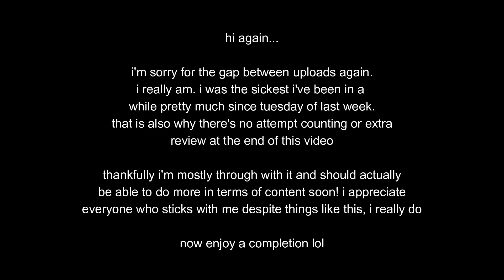(SOLO) Star Power by CarlosArt16 (2P Insane Demon) | Geometry Dash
Heyo!
So… what a way to kick off 2.2, huh? I was looking for something to do after a concert (which ended up giving me the flu - long story) and like an idiot, went into this level. I’d never done a 2-player level solo before, so I was not expecting a whole lot, to say the least. And, well…

The gameplay, even with how bad I am at 2-player levels, surprised me! I was expecting the level to be nothing but pain, but it was actually extremely fun to learn and just as fun to put together. I think the 2-player mode of this level is very deceptive; it tricks you into thinking that it’s going to be an absolute nightmare before then surprising you with how smooth and/or painless it actually ends up being. Once I had the dual learned, I could basically do it every single attempt. (Save for a couple of chokepoints in the symmetrical dual parts… the ship in particular was just horrible!)

Unfortunately, not everything was amazing; the pre-drop did eventually become a chore to sit through, and the last cube was just insufferably inconsistent for literally no reason. But other than that, this was just SO FUN!
Gameplay: 93/100

The decoration is so goofy that I can barely take it seriously, which I think actually ended up helping out a lot with my enjoyment of this level. I don’t know, there’s something just so funny about the way it’s presented that makes it impossible to be mad at for an extended period of time.
Decoration: 99/100

The song is amazing and honestly super nostalgic for me, and I don’t even know why! I guess it just is.
Song: 100/100

The sync is excellent for the most part! There’s a couple parts in the dual where it gets a little bit off sync, but it usually corrects itself in a couple seconds.
Sync: 89/100

Most of the level is original, if for no other reason than how goofy it is; however, because the last wave looks straight copied from a part in The Lost Existence, I’m dragging the score down a fair few points.
Originality: 73/100

Overall: 454/500 (Absolutely Amazing)
I don’t know how, but this was seriously one of the best levels I’ve ever beaten around this difficulty range! I’d recommend it to literally everybody with a strong enough device to run it, even if you’re super uncoordinated; this is about as simple as a 2-player level can get!

This was one of the easier Insane Demons solo, and I imagine having another player makes it an absolute cakewalk; however, I don’t think this is *the* easiest Insane Demon in the game. It’s definitely in my bottom 15%, though.

Also, because ICDX got demoted to Insane while I was writing this description, this is apparently my 30th Insane Demon lol

Level: Star Power
Creator: CarlosArt16
Attempts: 299? How. That’s literally my lowest ever attempt count on an Insane Demon
Farthest Death: 94%
In-Game Rating: Insane Demon
Personal Rating: Insane Demon (solo)

Cya!
Doge